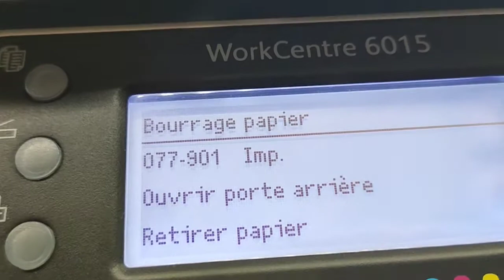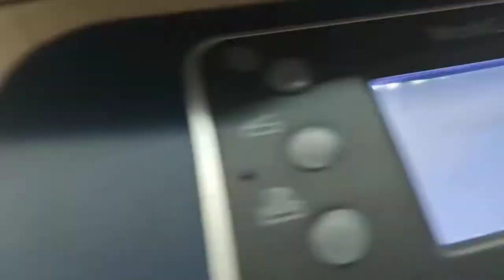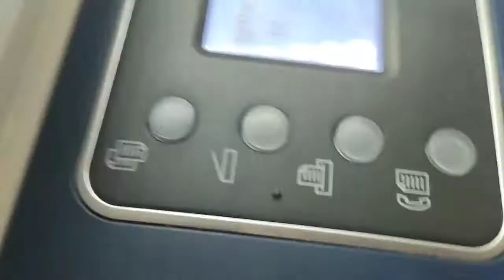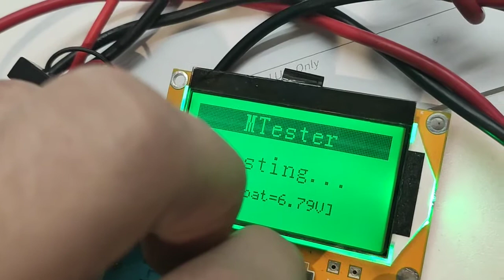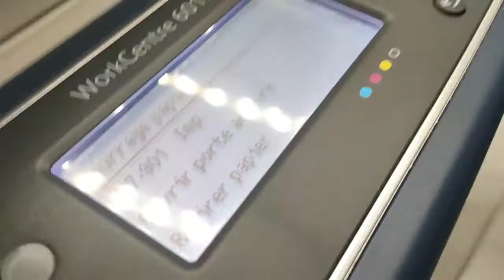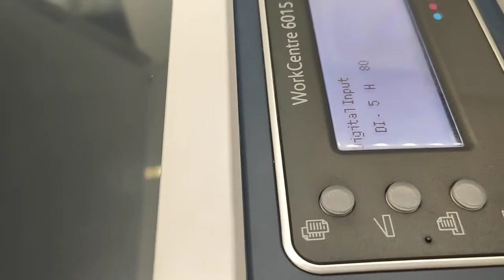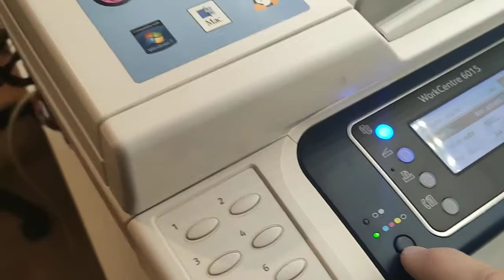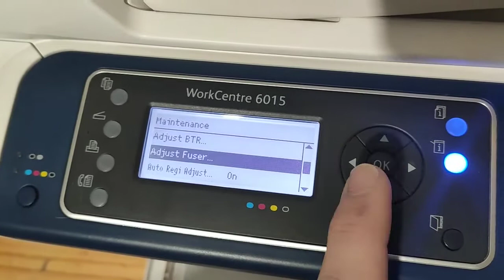Xerox WorkCentre 6015 : Réparation erreur 077-901, bourrage papier imaginaire !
Dans cette vidéo je vais réparer une imprimante qui est arrivée en ma possession suite à un échange avec un ami.
Elle va me permettre de remplacer ma laser noir et blanc et ma jet d'encre couleur, gain de place, je suis content.

Il s'agit d'une Xerox WorkCentre 6015NI de 2012.

Après seulement quelques 4000 pages au compteur, celle-ci est tombée en panne en affichant l'erreur 071-901 et indiquant un bourrage papier, rendant la machine inutilisable.

Après de courtes recherches sur internet, il semble que ce soit monnaie courante sur les imprimantes de cette marque. Très beau travail d’obsolescence programmée. Bravo Xer0 ! Xer0/20

La mienne est "tombée en marche" suite au démontage complet du capteur "registration sensor". Il faut également faire attention à la position du ressort sur l'ensemble. Enfin la qualité générale n'inspire pas confiance pour une machine à ce niveau de prix.

Après deux semaines, elle fonctionne très bien.

Dernier point, le manuel de service est disponible sur internet, il regorge d'info et est plutôt bien fait. Ce qui est rare de nos jours. Malheureusement pas de schématique mais bon, on à tous le droit de rêver ...